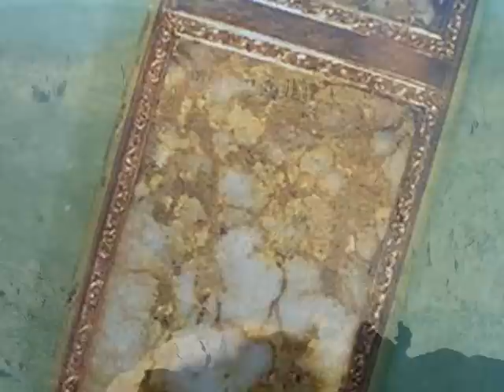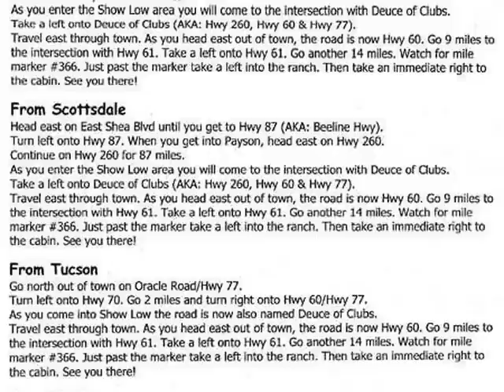Superstition Mountains, Lost Dutchman Gold Mine, protection needed.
Superstition Mts., AZ, is where we plan to scan and tell what is down below without disturbing a thing.  Fundraising to shoot a pilot for a documentary about the loss of our history in one of the oldest mountain ranges in the USA and the home of the Lost Dutchman Gold Mine.  We will be scanning with a Rover UC Precious Metal Detector.  Earlier scans of a different area show promise.